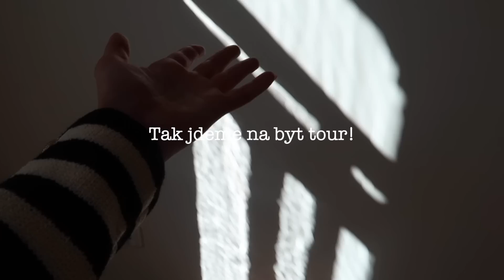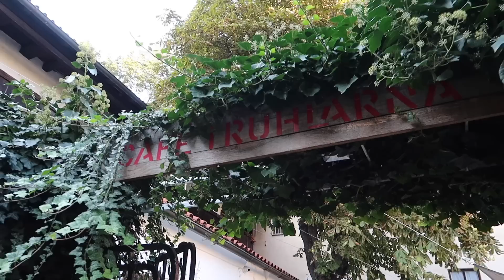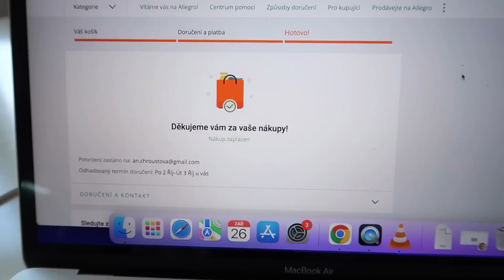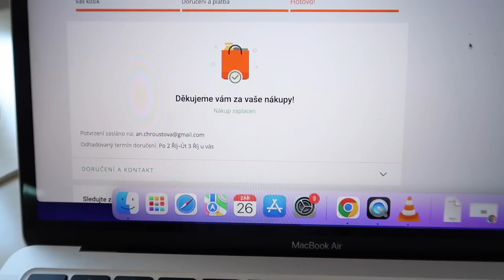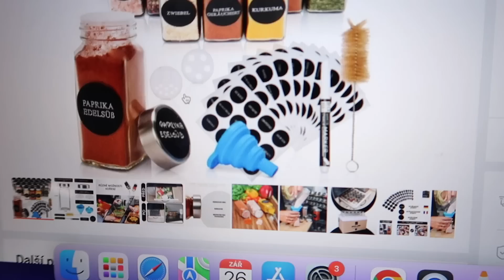BYT TOUR | DOČKALI JSME SE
Budeme rádi, když s námi budete sdílet naše stěhování, radost a novou kapitolu :)

Čím točím? Canon GX7
Kde stříhám - Final Cut